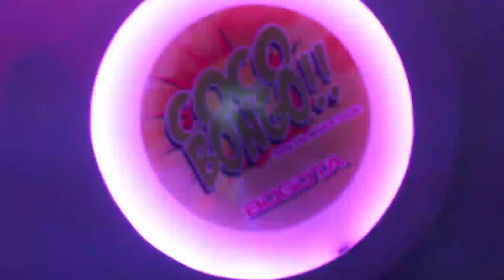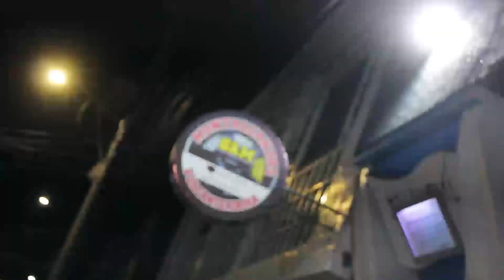Exitos de Cantina 3 programa